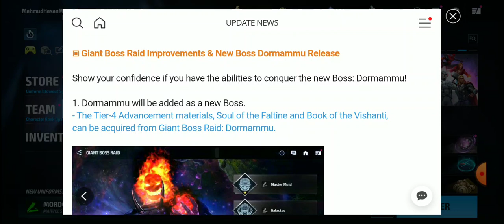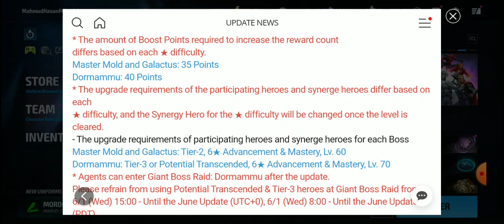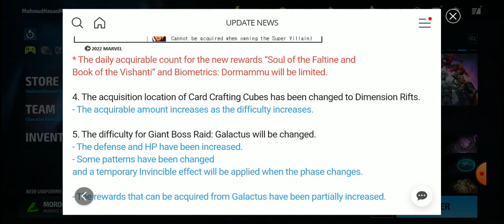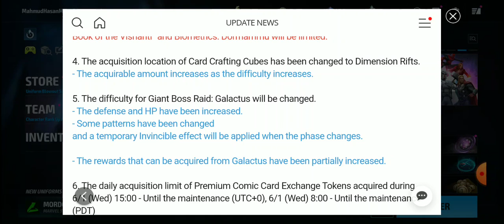New GBR : Dormammu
This video is from MH Gaming MFF channel talking about the new giant boss raid system. This is new for mff players.